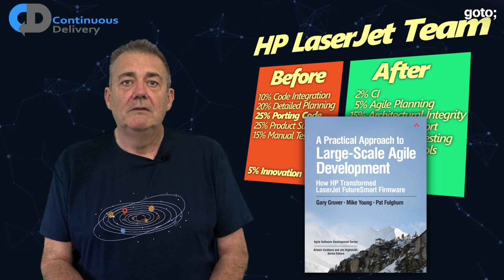How To Build Quality Software Fast • Dave Farley • GOTO 2022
We’re so pleased to announce that we’ve teamed up with Dave Farley, author of “Continuous Delivery” and frequent GOTO Conferences speaker, for a monthly video series featuring ideas about continuous delivery, DevOps, test-driven development, BDD, software engineering and software development in general.

ABSTRACT
Would you prefer to go fast or to work with high quality? This has been seen as a trade-off for a long time, but it is a mistake, certainly when it comes to software. There is no trade-off between speed and quality, we can have both. In fact, it is better than that, if you want speed, build better software, if you want better software go faster.

Software speed, software development speed, matters, we want to create software quickly and efficiently, the assumption that this comes at the expense of high-quality software or high-end software development is simply a mistake.

In this episode, Dave Farley explores how we can move fast with high quality and how one reinforces the other. Speed and quality are both hallmarks of a Continuous Delivery approach and best practices for building great software.